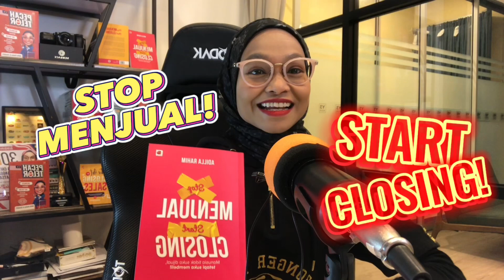Tips Menjual STOP Menjual? STOP Menjual START Closing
Selamat datang ke Adilla Rahim Youtube Channel.

Pada kali ini saya ingin membahaskan tentang STOP Menjual Start Closing. Buku siri jualan yang ke-7 penulisan saya sudah di terbitkan.